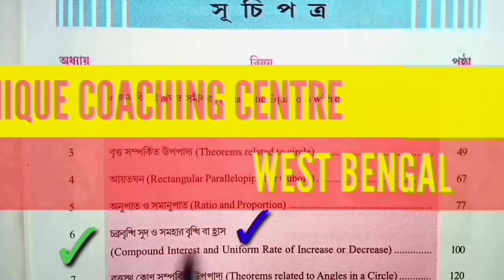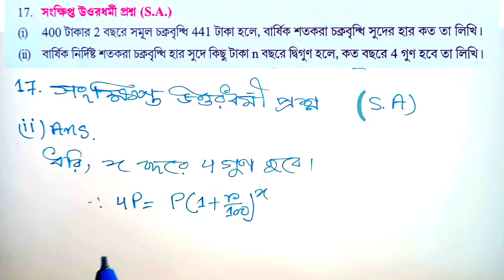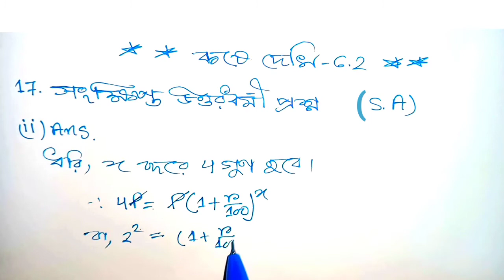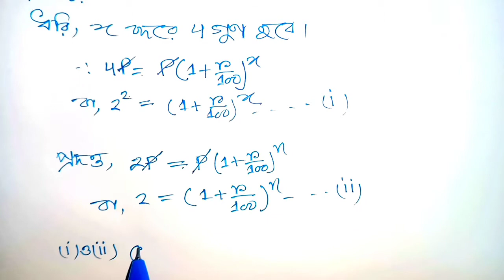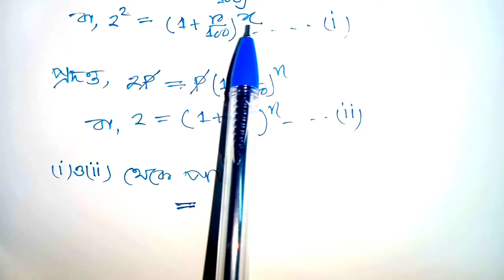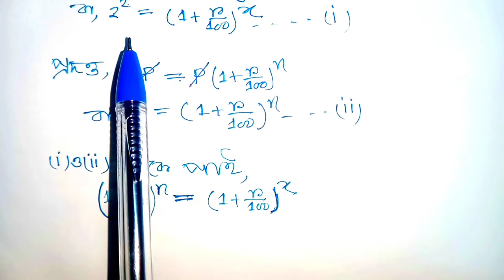বার্ষিক নির্দিষ্ট শতকরা চক্রবৃদ্ধি হার সুদে কিছু টাকা n বছরে দ্বিগুণ হলে, কত বছরে 4 গুণ হবে তা লিখি।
প্রিয় শিক্ষার্থীরা, এই ভিডিওতে দশম শ্রেণীর ষষ্ঠ অধ্যায়ের চক্রবৃদ্ধি সুদ ও সমহার বৃদ্ধি বা হ্রাসের কষে দেখি:- 6.2 এর 17 এর দাগের (ii) নম্বর প্রশ্নটি সমাধান করা হয়েছে।

            প্রশ্নটি পশ্চিমবঙ্গ মধ্যশিক্ষা পর্ষদ প্রদত্ত প্রশ্ন-উত্তরের নমুনা অনুসারে সমাধান করা হয়েছে।

         এই প্রশ্ন উত্তর গুলি সমাধান করলে অবশ্যই মাধ্যমিক পরীক্ষায় সম্পূর্ণ নম্বর পাবে।

Class (X) Lesson 6, কষে দেখি 6.2 এর 16 নম্বর প্রশ্নের A. এর M.C.Q. প্রশ্ন গুলির মোট পাঁচটি প্রশ্ন ও উত্তর

Class (X) Lesson 6, কষে দেখি 6.2 এর 16 নম্বর প্রশ্নের B. এর সত্য না মিথ্যা লিখি এবং C. এর শূন্যস্থান পূরণ করির মোট পাঁচটি প্রশ্ন উত্তর

            WEST BENGAL